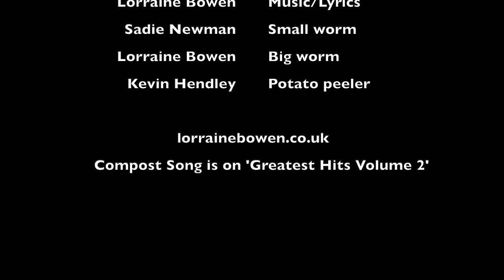Compost Song by Lorraine Bowen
COMPOST COMPOST!  Make it, enjoy it, feed the earth, and reap the benefits!
Lorraine is a fan of all environmental matters and if she can make people enjoy composting more then that's a great thing!  If you've never done it and have a space in your garden or community garden - start now!